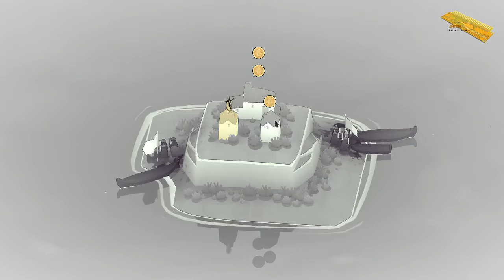Bad North FR: Découverte: on part chez les vikings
On découvre ce jeu de stratégie avec un design plutôt réussi, qu'en est-il du Gameplay ?